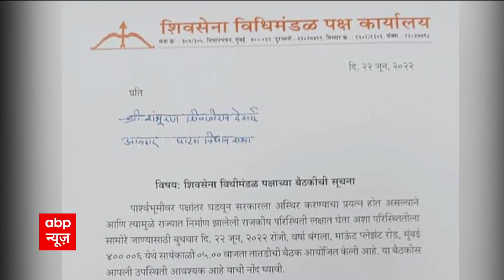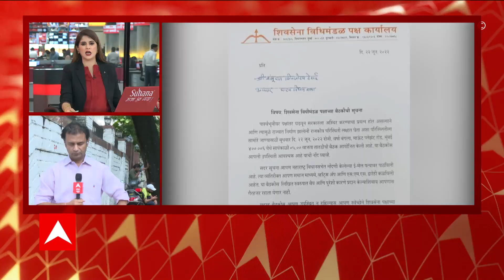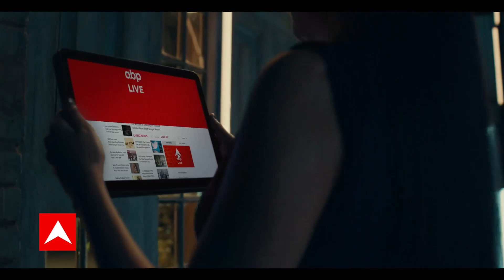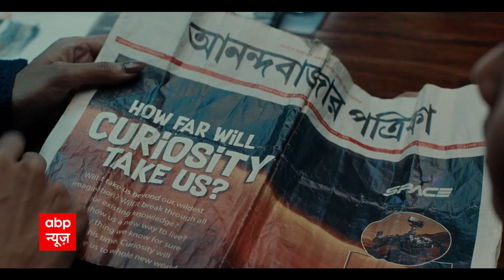चिट्ठी के जरिए Shivsena ने बागी विधायकों को दी चेतावनी, जानिए क्या लिखा है चिट्ठी में